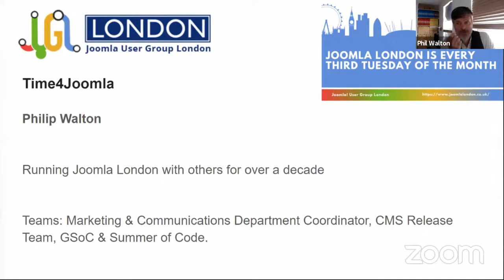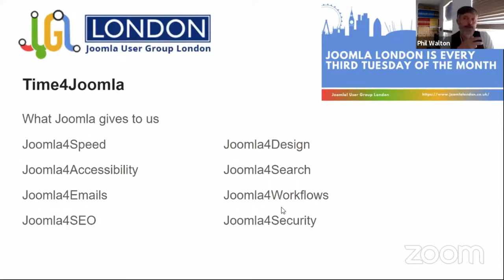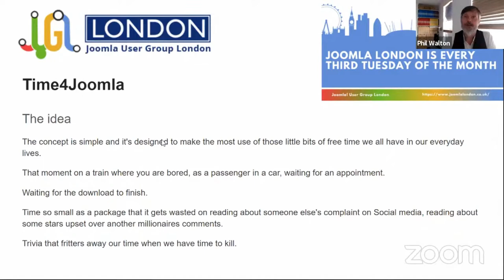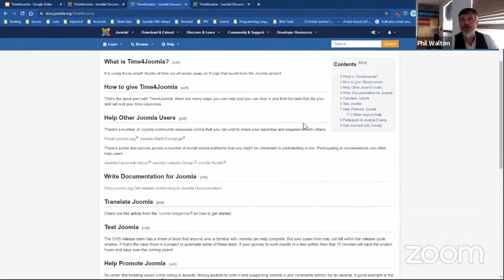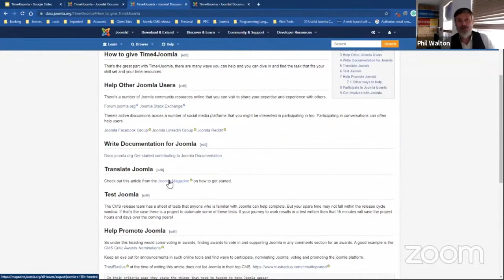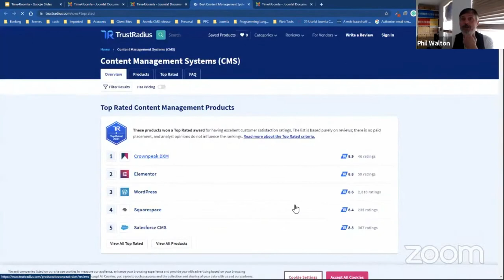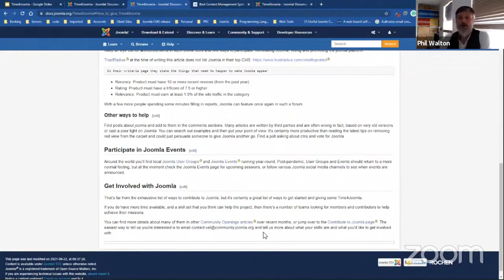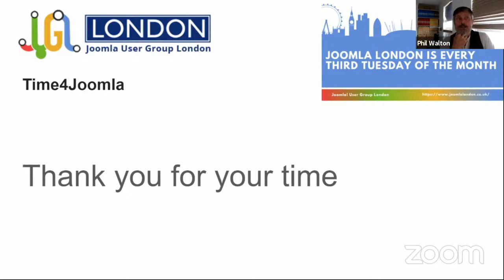Time4Joomla by Phil Walton | Joomla NXT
It's been a month since the release of Joomla 4. We have already received amazing feedback from our earlier event. An insightful session by Phil Walton on Time4Joomla.

Joomla NXT is a Virtual Event by Techjoomla to open up a new world of possibilities through Insightful sessions from thought leaders of Joomla. We aim to create a platform that connects Joomla Enthusiasts to share best practices, ideas and insights to build websites and powerful online applications with Joomla.